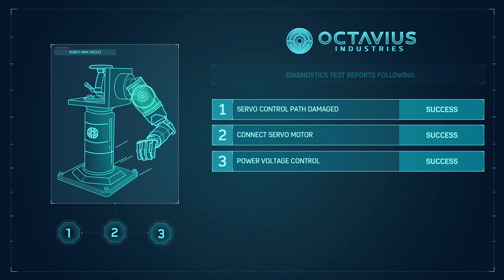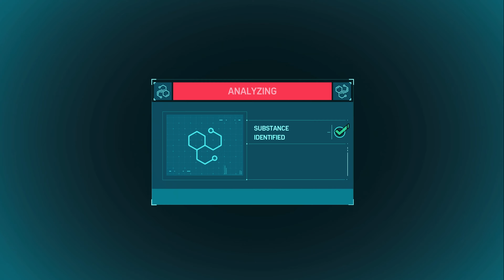Spider Man (2018) Remastered PS5 4K Gameplay 02 - My OTHER Other Job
Captured with Elgato 4K60 S+ 4K 60Hz
Edited with DaVinci Resolve using Tour Box Neo

I'm a child of disco. Since the channel has started getting traction again, I've had a riff in my head, along with words modified to fit the mood:
Last night a Spidey saved my life...
So, it's a thing now. I think. Have to let them vids do their work. Reaction is solid, second time I manage to "raise the dead". Won't jinx it by letting pride get in the way and foul things up, it usually does so naturally anyway.

BTW. The Spider-Man 2 game downloaded on my PS5 last night... now that's provocative. Thankfully I've got plenty of things to keep me occupied!

Be seeing you. Sooner than you think.